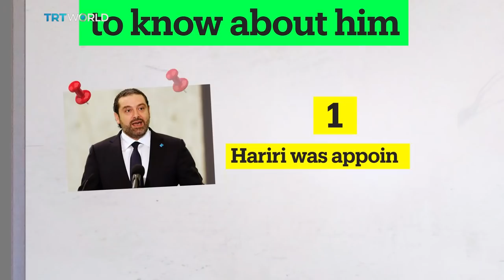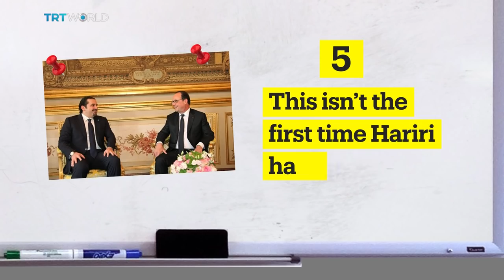Who is Saad Hariri?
Lebanon's Prime Minister announced his resignation in Saudi Arabia and hasn't yet returned. So who is Saad Hariri?